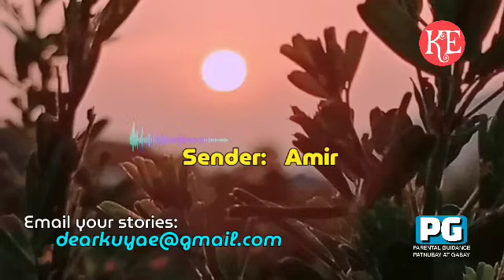Buhay at Pag-Ibig ni Amir (3)